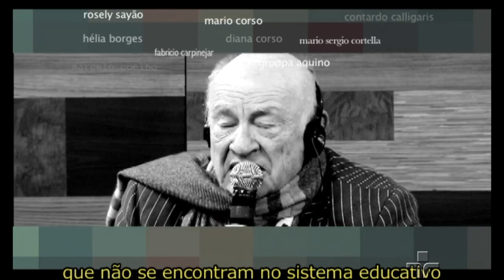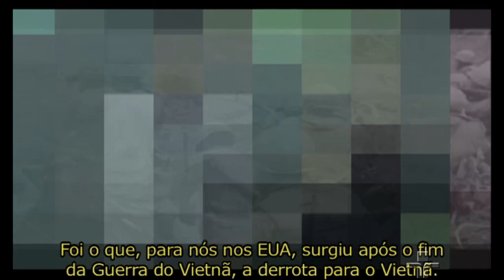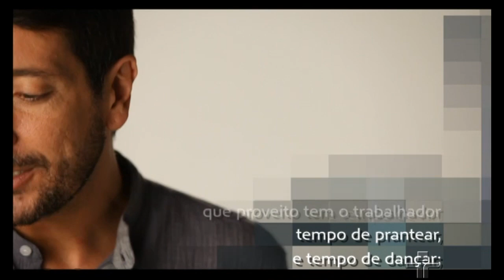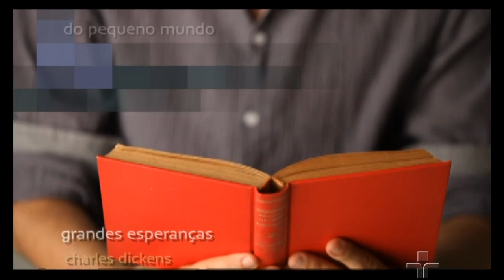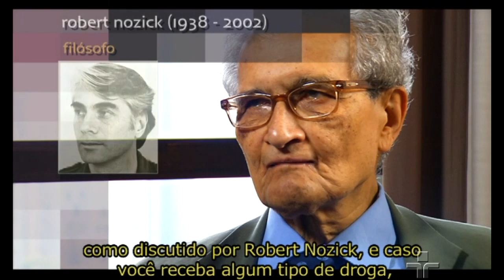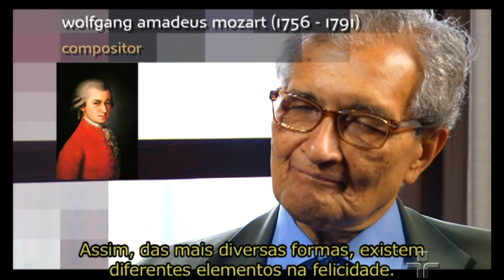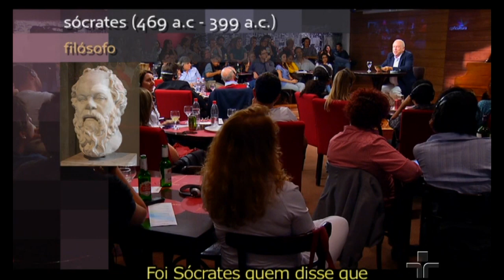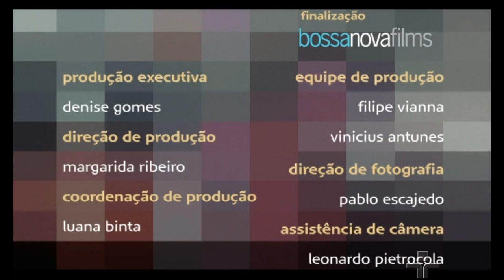Pós-modernidade, justiça e filosofia | Amartya Sen, Simon Blackburn e Fredric Jameson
Neste programa especial, o Café Filosófico convidou três importantes pensadores internacionais: o crítico literário norte-americano Fredric Jameson, o economista indiano Amartya Sen e o filósofo britânico Simon Blackburn. Jameson fala sobre o que está por trás do conceito de pós-modernismo e como ele alterou nossa consciência espacial;Sen questiona o conceito de Justiça e sua relação com a felicidade; e Blackburn apresenta, afinal, o que é a filosofia e como ela pode se aproximar de nosso cotidiano.